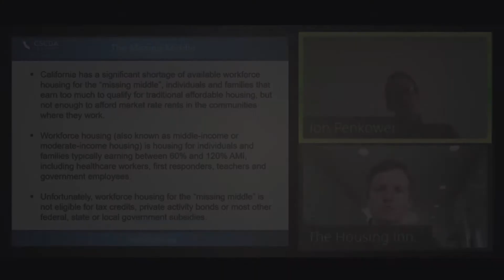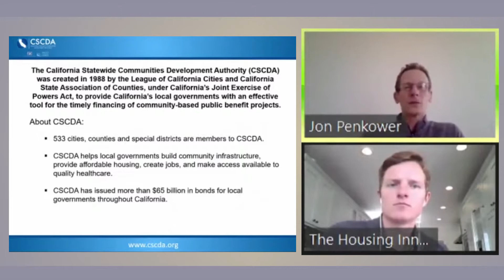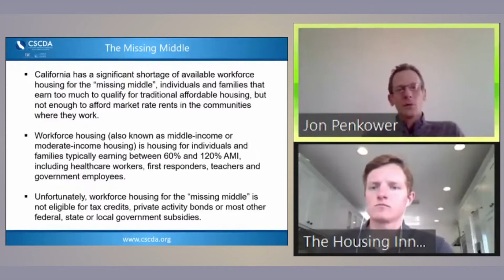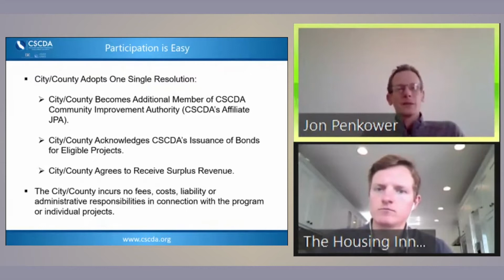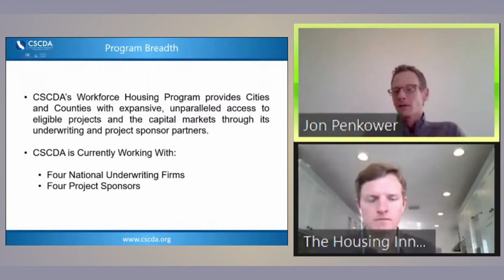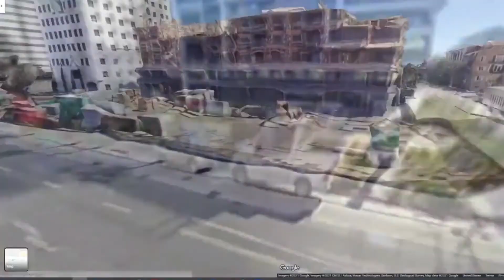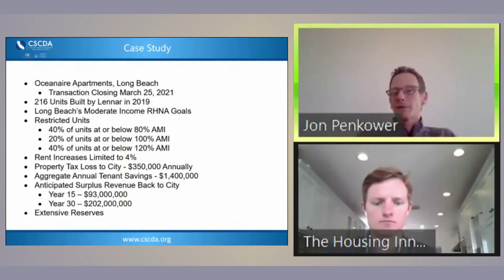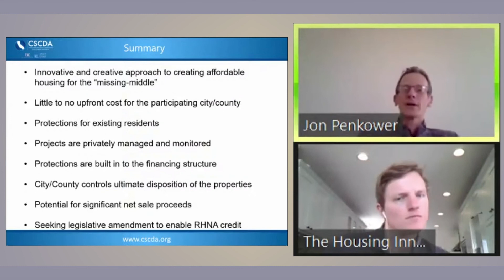Ep. 20: New Funding Type For Moderate Income Housing (with CSCDA) // The Essential Housing Campaign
Jon Penkower
Managing Director,  California Statewide Communities Development Authority

A new program run by the California Statewide Communities Development Authority is designed to help cities meet their goals for housing middle-income residents, those earning between 80 percent and 120 percent of the area median income via tax-exempt bonds to help cities pay for development projects that have some public benefit.

Presented by Jon Penkower, Managing Director from California Statewide Communities Development Authority (CSCDA)

Presented as part of The Essential Housing Campaign, a community-building campaign, led by The Housing Innovation Collaborative, to build more housing for our essential workers in the communities they serve, in Los Angeles and beyond.

0:00 Hook
1:03 Introduction
1:23 CSCDA Background
2:48 Middle housing financing challenge
4:20 How CSCDA acquires property
5:35 Property managers
6:22 Who are investors?
7:13 Property tax exemption benefit
7:30 Cost / benefit analysis
8:38 Where program works best
9:08 Property size range
9:37 Pipeline
9:51 Long Beach case study
11:26 Summary / Recap
12:22 Policy change – amending RHNA numbers